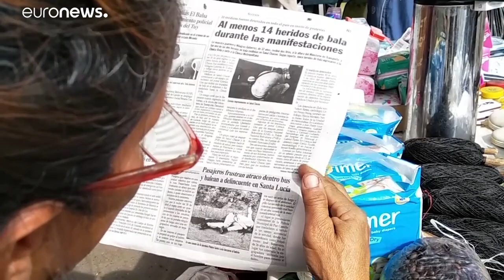Nueva jornada de protestas en Venezuela convocada por Juan Guaidó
El presidente encargado ha diseñado un plan escalonado por sectores, antes de la convocatoria de una huelga general…